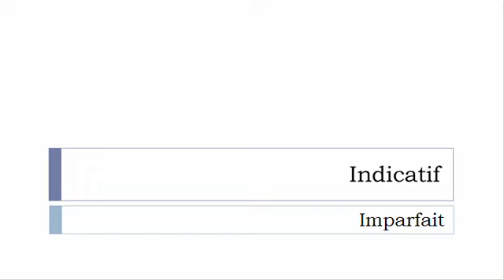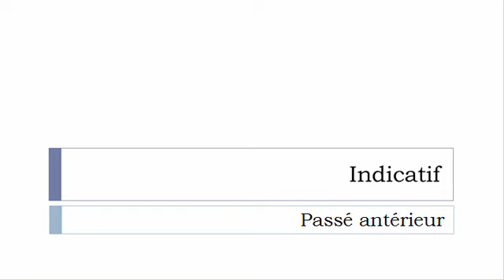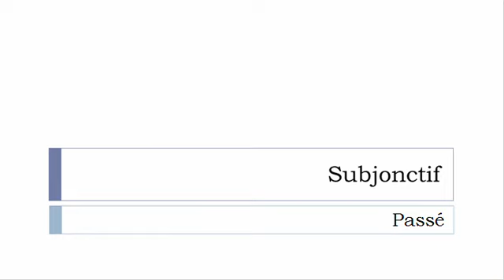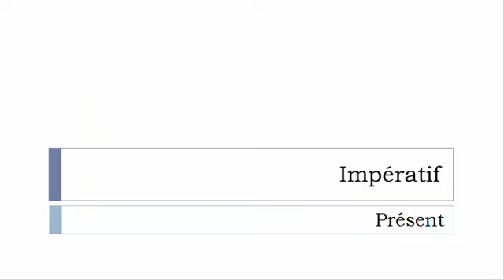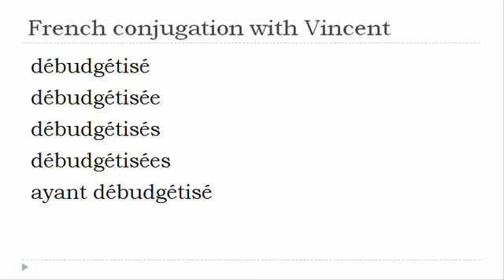French verb conjugation = Débudgétiser